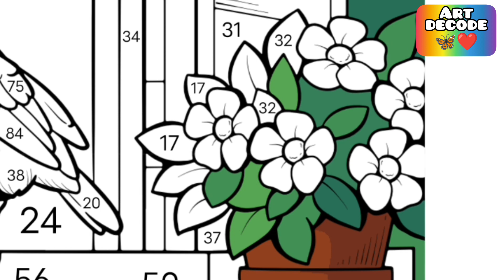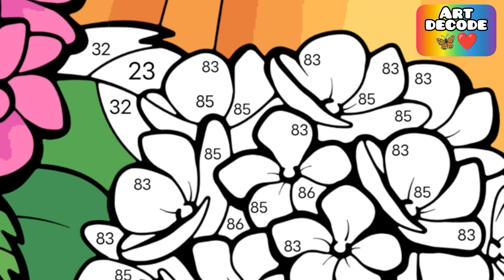a girl playing musical instruments Part 3 digital colouring art 🎻